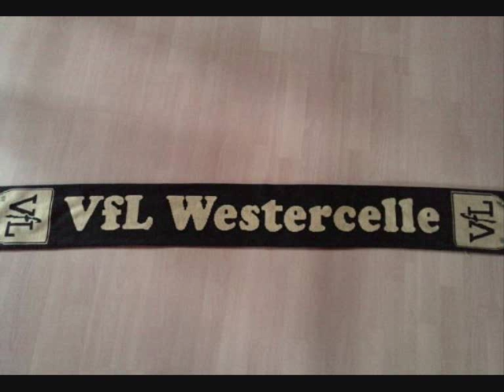VfL heißt mein Verein!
Von Jessi & Nini :P